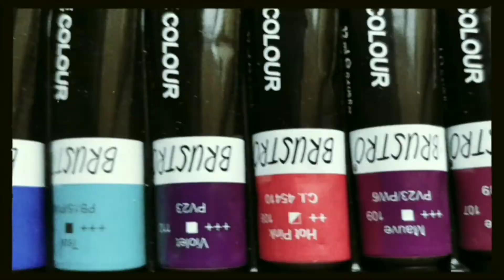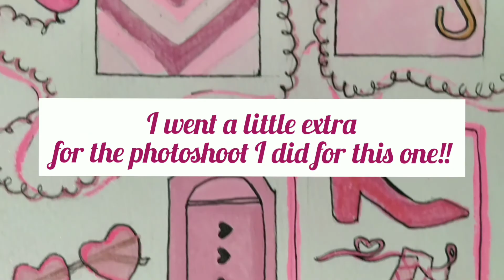Pink Aesthetic | Drawing a colour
Pink Aesthetic !!
since I wanted to draw on hand dyed paper I started with pink and it was so much fun!

Can u guess the next color for the Aesthetic..?

let me know what more colors do you want me to draw next!!

Come on over on instagram
I currently have a DTIYS challenge going on🥀 @viniibee
it's a fun time there🌼